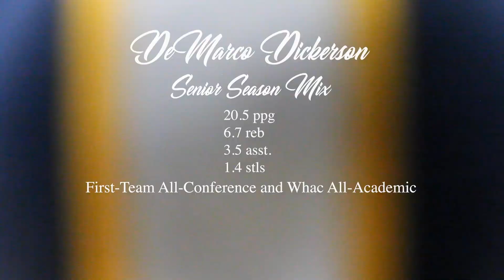DeMarco Dickerson #0 Senior Season Mix